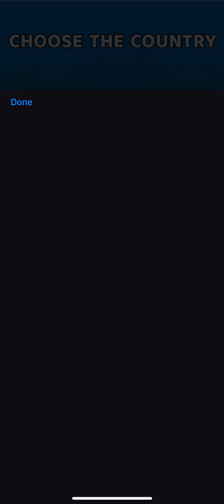When push comes to shove, we shove